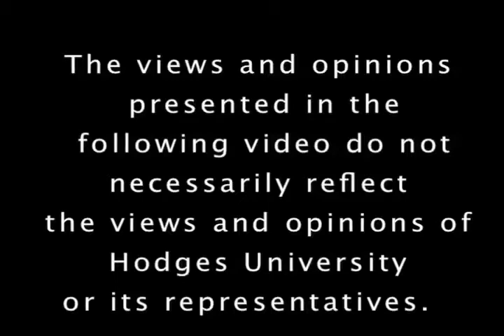Civic Engagement Forum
Hodges University's Hispanic Institute hosts a Civic Engagement      Forum featuring Ray Judah, Sharon Harrington, John Manning, Tammy Hall, Ken Wilkinson, and Linda Doggett